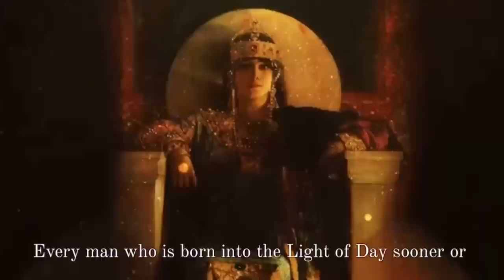Empress Theodora of Byzantium - The Original GIRLBOSS